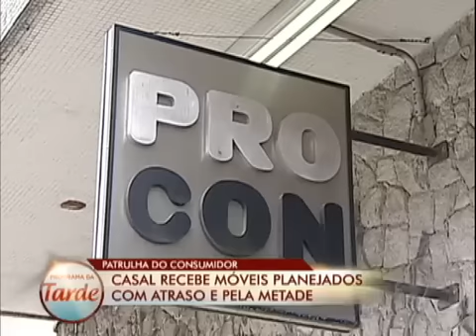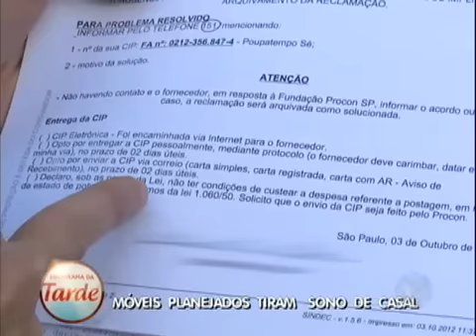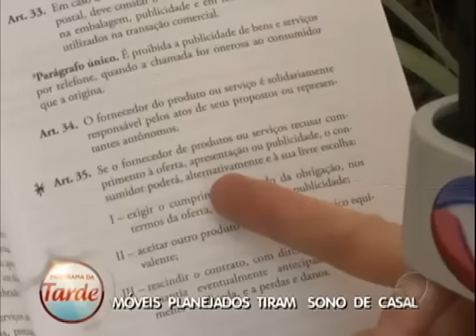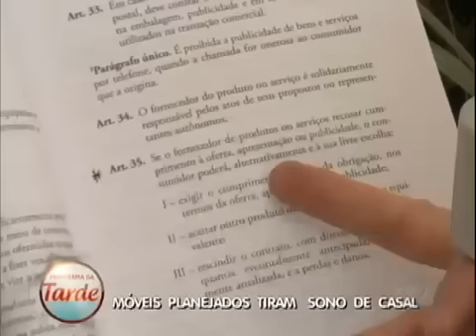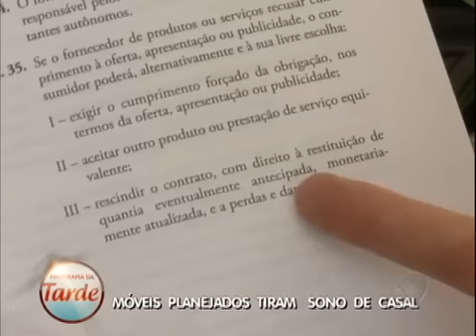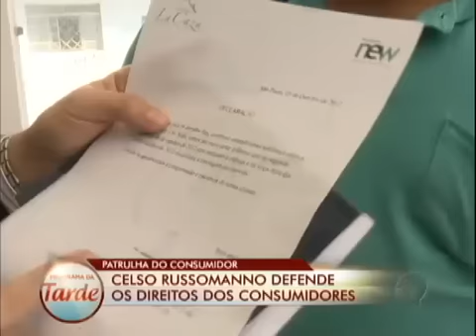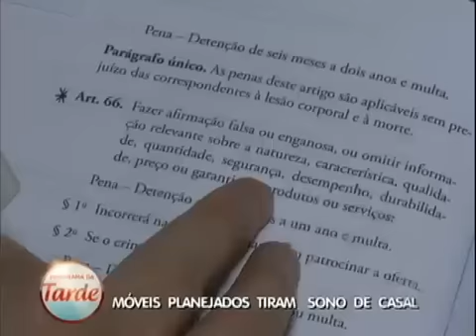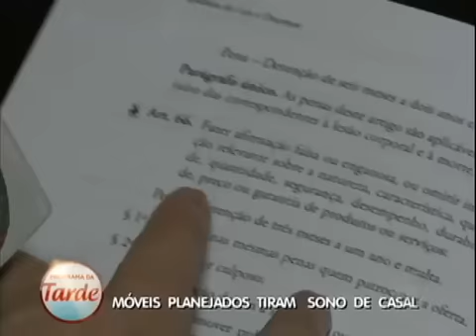Patrulha do Consumidor móveis planejados tiram sono de casal da zona leste de SP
Com a ajuda de Celso Russomanno, o casal tenta resolver problema de atraso de móveis planejados, que ainda foram entregues pela metade.